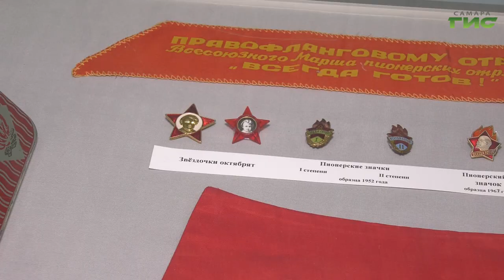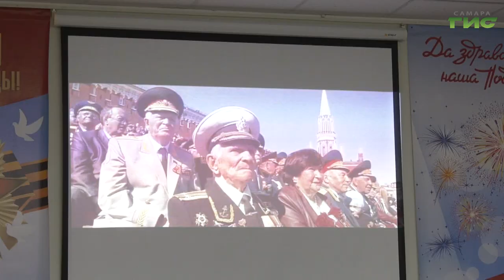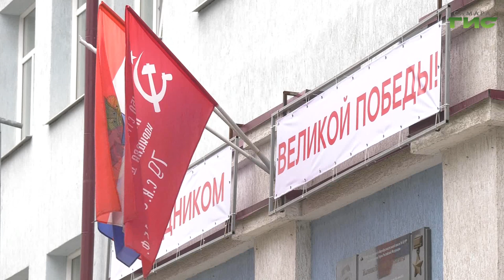Глава Самары Елена Лапушкина приняла участие в открытом уроке для учеников школы №81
"Детство, которое навсегда украла война". В преддверии 77-ой годовщины победы в Великой Отечественной войне, в 81-ой самарской школе прошёл открытой урок для учеников младших классов. Участие в нём приняла Глава Самары Елена Лапушкина. Какой ребята видят нашу страну и что говорят о великой победе, - в репортаже Ольги Павловой.